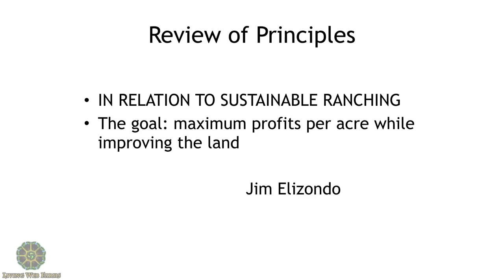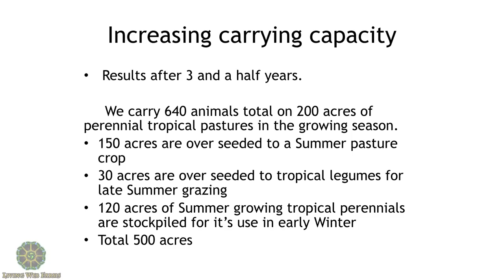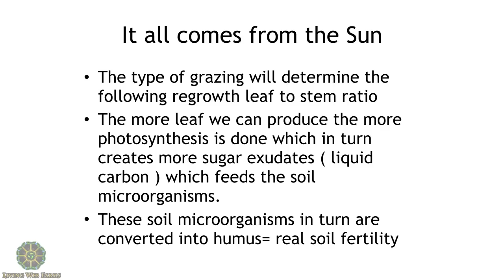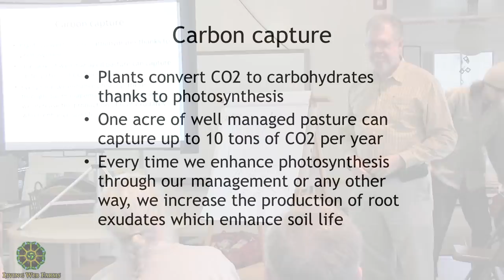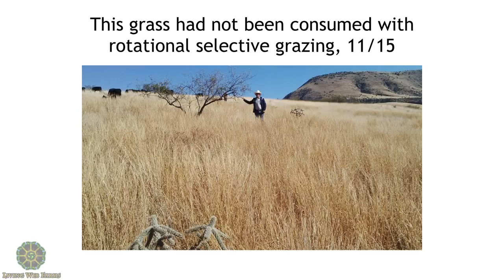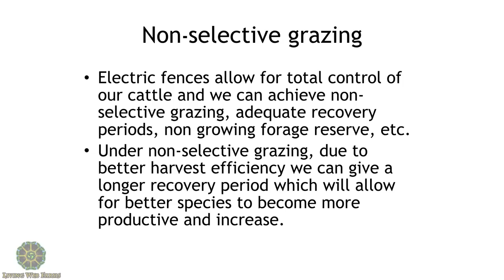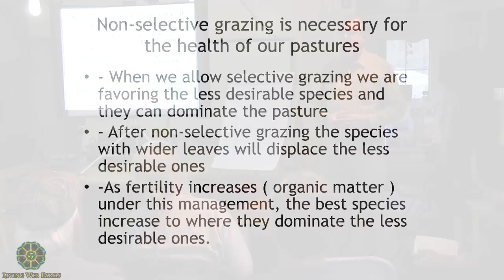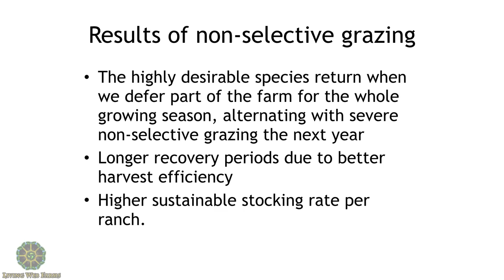Graziers Intensive II Part 1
Regenerative ranching expert, Jim Elizondo teaches about profitable livestock management while utilizing regenerative pasture management. Jim teaches the many great benefits of non-selective grazing. This includes the whole environment of wildlife, microbes, insects, and people. He offers expertise in how this can be done with fewer inputs and winter grazing with stockpiled crops while maintaining the health of the herd and pastures. He introduces universal ranching principals that he has managed around the world successfully including non-selective grazing, high stock density and rotational grazing and the importance of grass management. In this second Graziers Intensive workshop, Jim further explores these concepts for and their importance in practical applications.